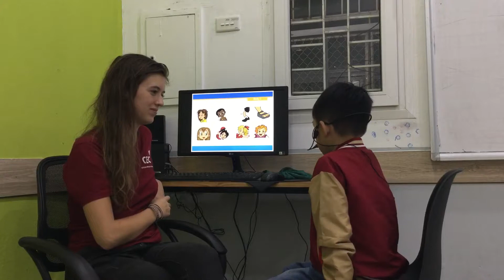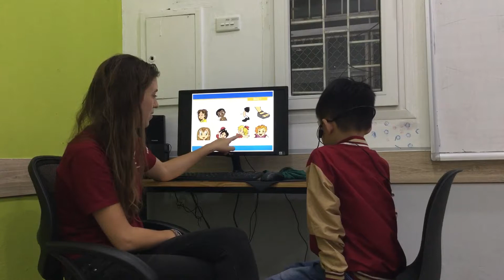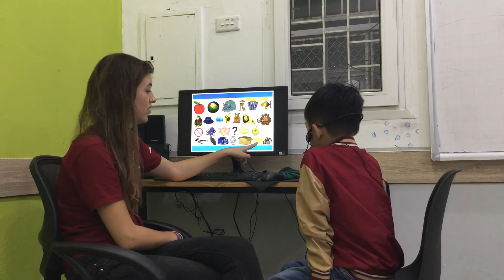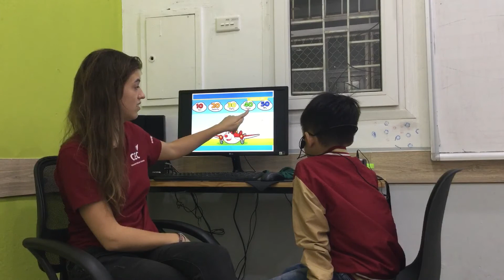CEC | Test in February 2019 | Class KG1-M21 | Quang Huy